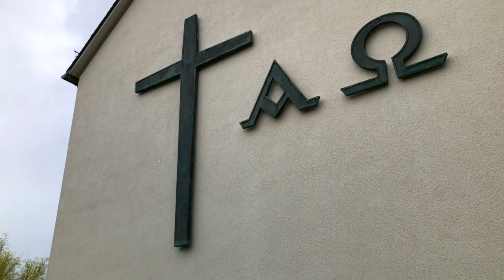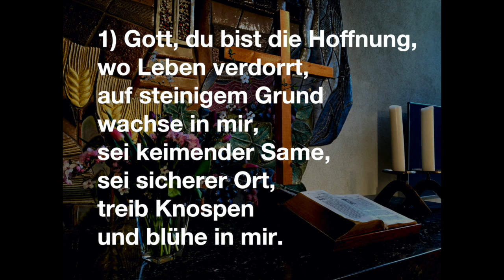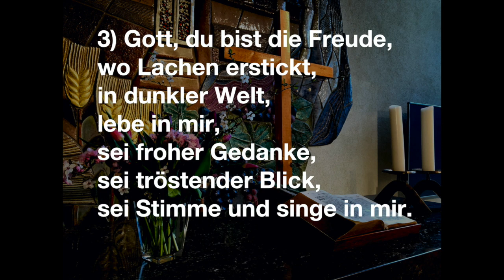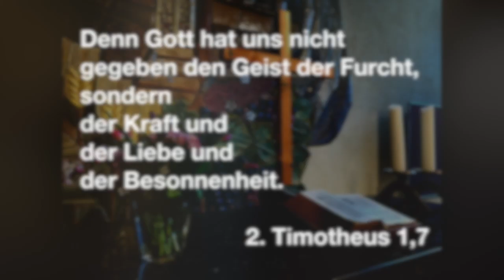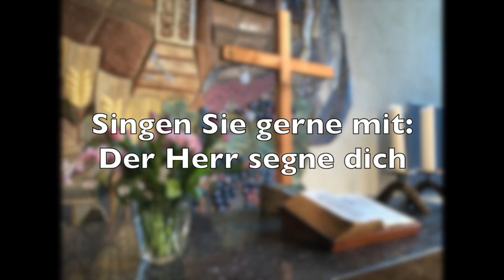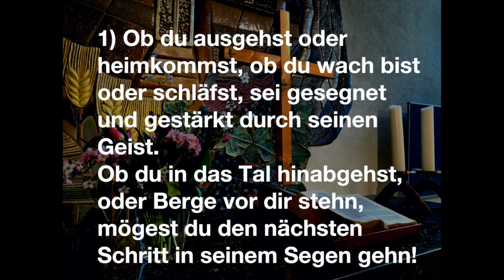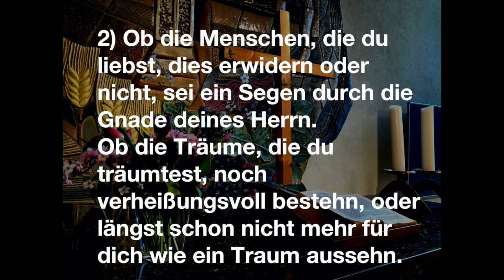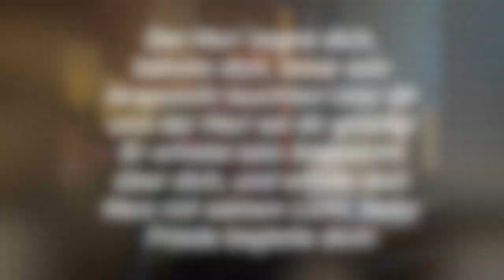Video-Andacht 22.03.2020 | Traisa | Lätare | Sofa-Kirche 2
Video-Andacht aus der Ev. Kirche Traisa vom 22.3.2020 (Sonntag Lätare).
Mit 2 Liedern zum Mitsingen.